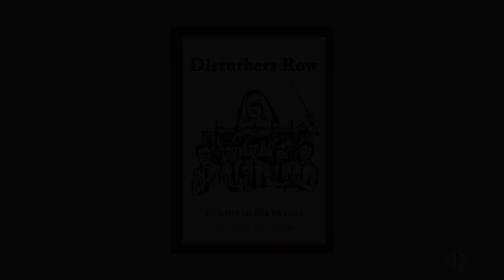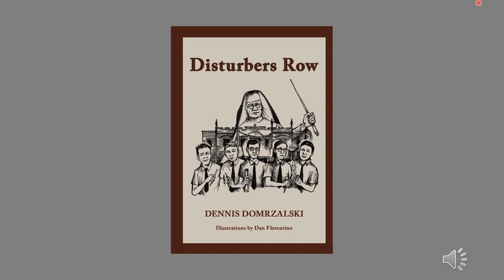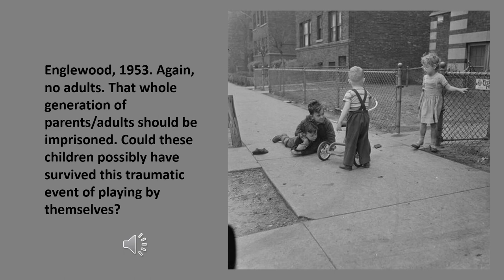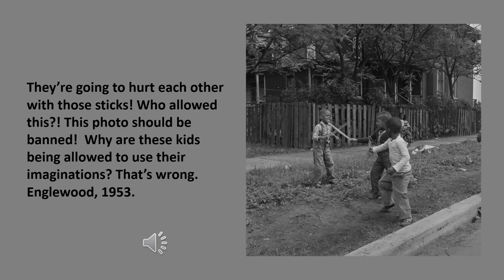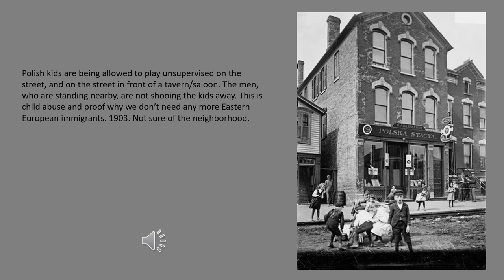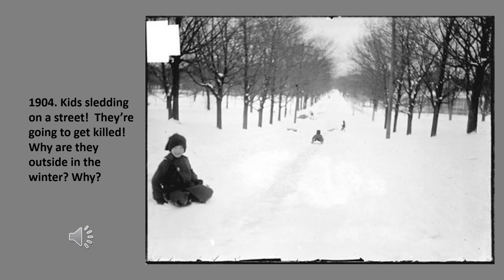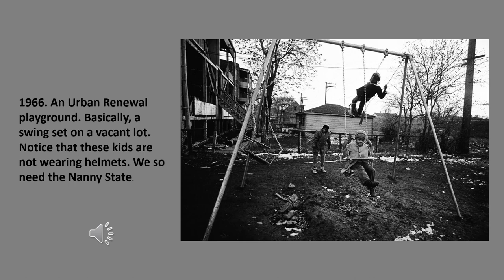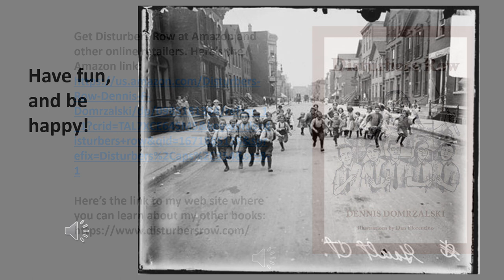Freedom to Roam. Part Two.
When kids were free to to roam and to be kids. No adults needed! Photos from the Chicago History Museum. My, how things have changed. One of the themes of my new book, Disturbers Row, is the freedom we had as kids in the 1950s and 1960s to roam our neighborhoods and city at will. There were no such thing as helicopter parents, play dates or organized sports. On weekends and summer days we left the house in the mornings and were told by our parents just one thing: be home by supper time. It was glorious! We did everything by ourselves. We played sports, war and other games, sometimes fought amongst ourselves, chose teams by ourselves, and learned so many things about ourselves, our pals and the world by interacting with each other, and not with adults. It is a time and a mindset that is gone. It was incredible. In this video I talk about the freedom we had and some of the things we did. I'll have a few episodes on this subject.
Photo credits: Chicago History Museum.

You can buy Disturbers Row at Amazon

Here's a link to my webpage where you can learn about my other books: